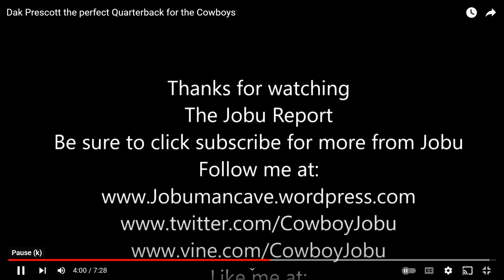Dak Prescott lies? I get called out